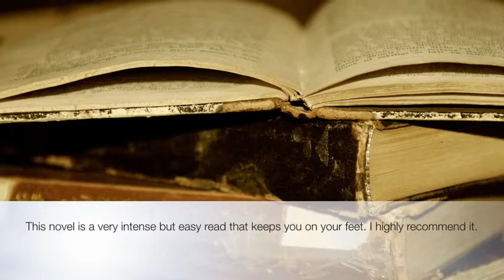The Deadly Sister 4a